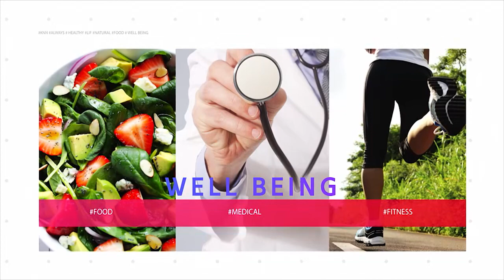[건강365] 아침마다 찌릿 '족저근막염' 재발 방지는? l 단디병원 l 055)785-5588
🚑오늘의 주제
아침마다 찌릿 '족저근막염' 재발 방지는?

🏣정보
단디병원
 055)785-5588